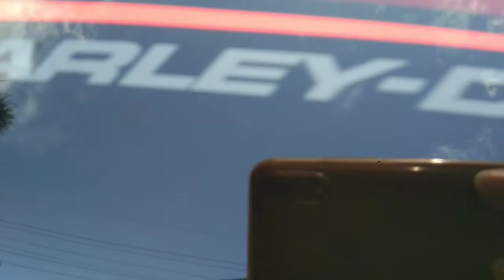BINIGYAN NG MOTOR ANG BATANG MAY SAKIT | UNANG CHARITY RIDE NG TEAM PAANGAT MOTOVLOGGERS | M-CLUB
ShoemotoVlog HARLEYDAVIDSON, CHARITYRIDE,#, Masaya ang team paangat motovloggers sa natanggap na suporta sa malaking grupo ng M-CLUB Big Bikers Group at matagumpay na naisakatuparan aming unang Charity project.